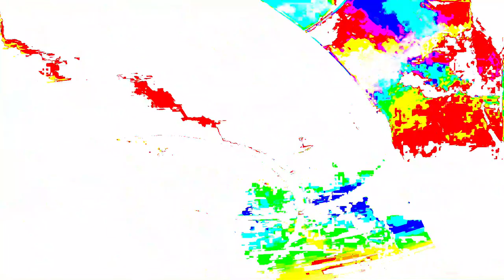[EPILEPSY WARNING] Movie 24 01 20 21h22m31s